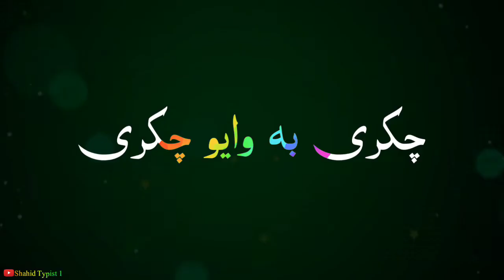Janan Ma imtehan Da Valah Der Preshan Da / Pashto Black Screen Status